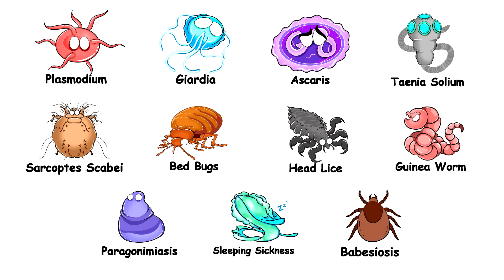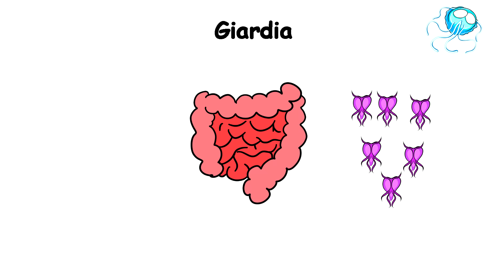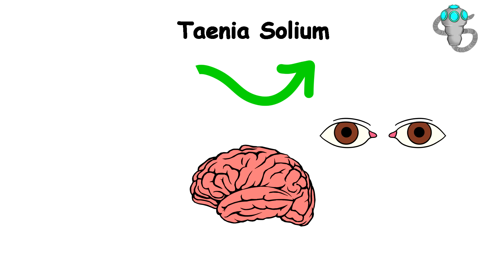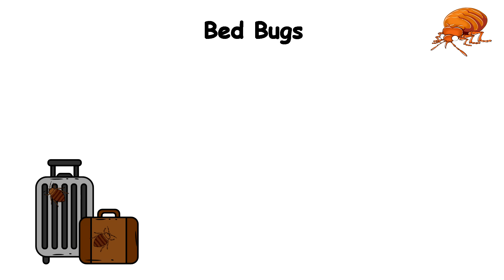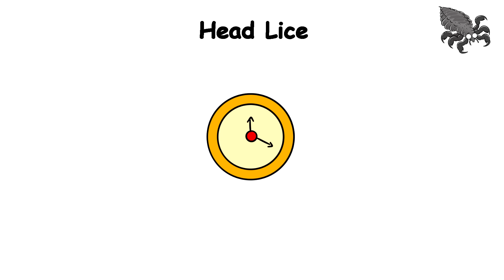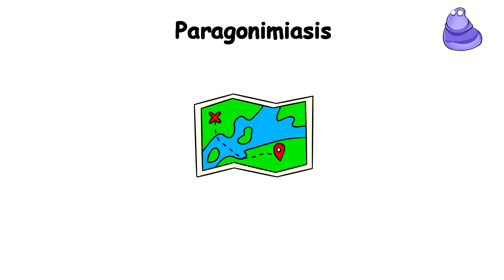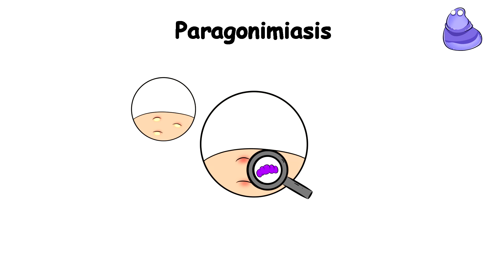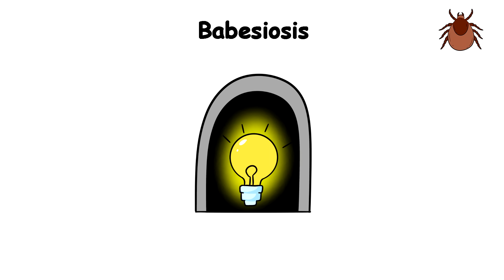Every Parasite Infection Explained in 17 Minutes